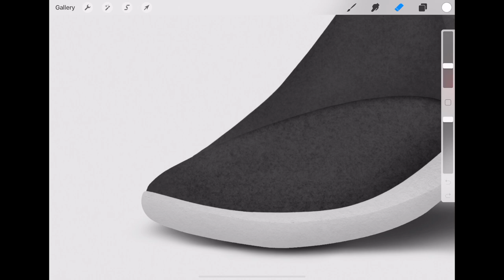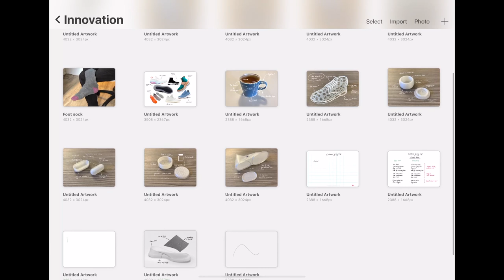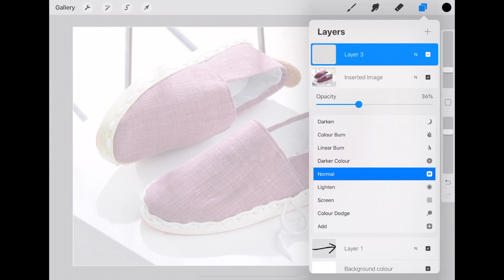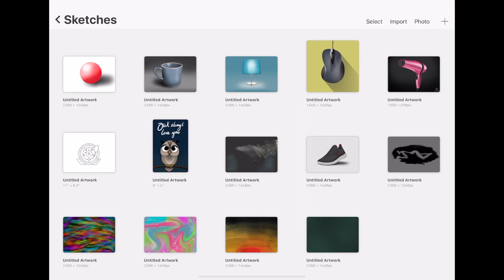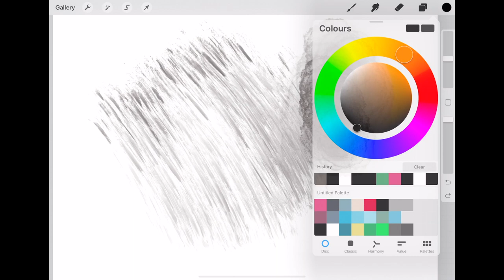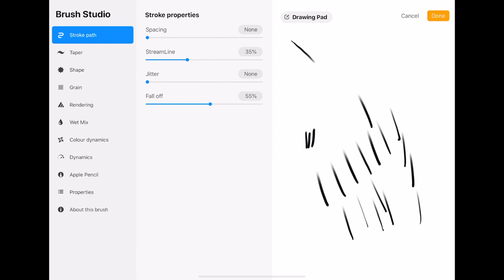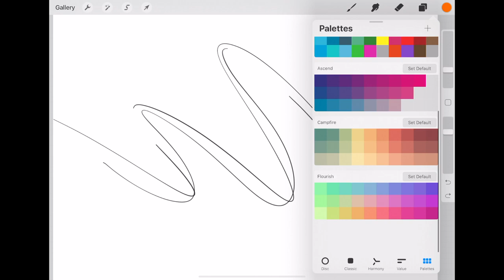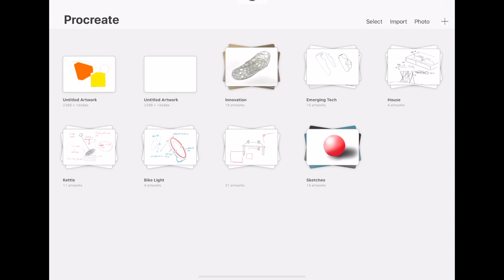Procreate introduction tutorial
In this video I will explain the basics of Procreate for iPad, covering the menus, layouts and some basic tools, keep an eye out for more videos in which I go in depth on more advanced tools.